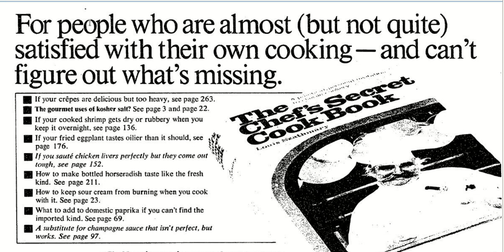More sales with direct writing, a Ben Settle idea and a Mel Martin ad